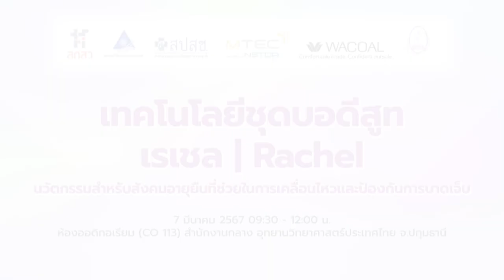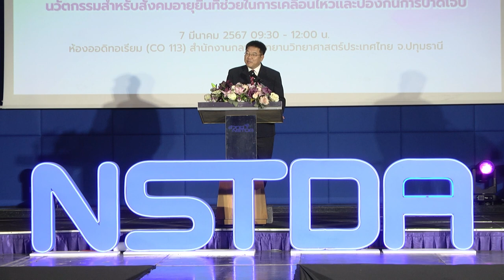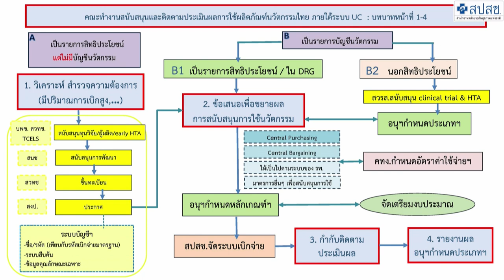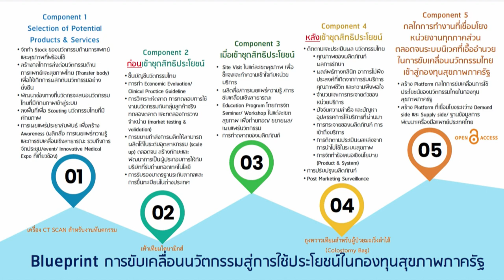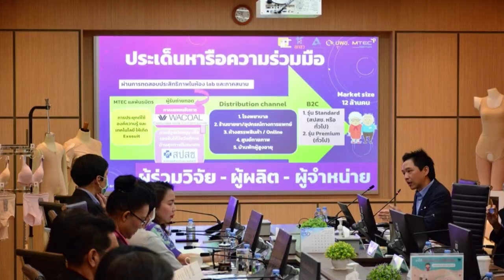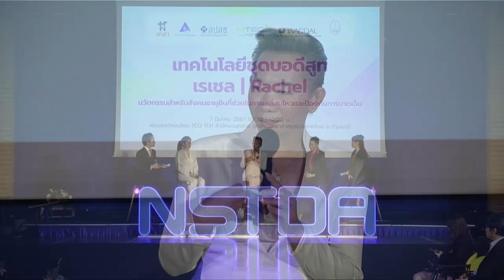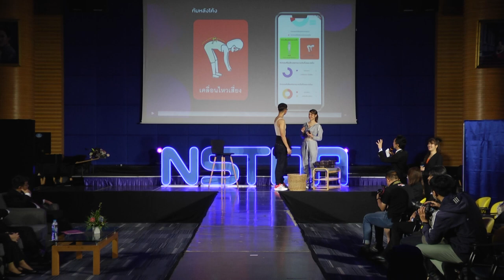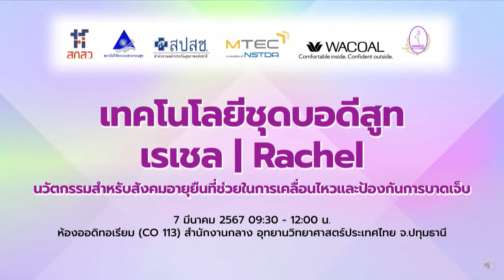งานแถลงข่าวเปิดตัวความร่วมมือวิจัยและพัฒนาชุดบอดีสูท “เรเชล (Rachel)”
งานแถลงข่าวเปิดตัวความร่วมมือวิจัยและพัฒนาชุดบอดีสูท “เรเชล (Rachel)” นวัตกรรมสำหรับสังคมอายุยืนที่ช่วยในการเคลื่อนไหวและป้องกันการบาดเจ็บ วันพฤหัสบดีที่ 7 มีนาคม 2567 ระหว่างเวลา 09:00 – 12:00 น. ณ ห้องออดิทอเรียม (CO 113) อาคารสำนักงานกลาง อุทยานวิทยาศาสตร์ประเทศไทย ถนนพหลโยธิน ตำบลคลองหนึ่ง อำเภอคลองหลวง จังหวัดปทุมธานี